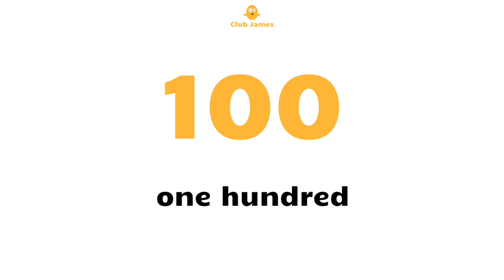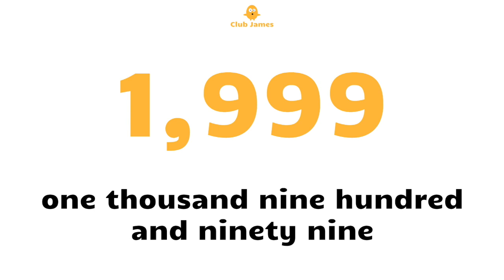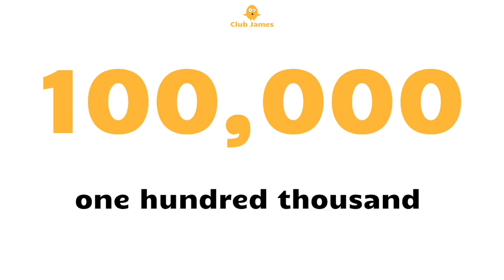How to say LARGE NUMBERS in English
Let's learn how to say BIG Numbers from 100 - 1,000,000 in English! LARGE numbers vocabulary with English pronunciation! Expand your English vocabulary. Join in and repeat each word to help improve your English pronunciation with BIG numbers.